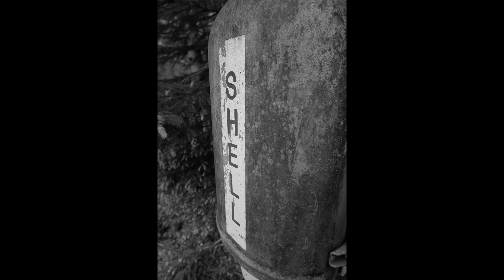5. Photographer's Diary: 2021 Recap on Film/ Photo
A look at all the places and photo's taken in 2021.
Full of previously unseen on this channel photographs.
Music from Bensounds.com 'Inspire'